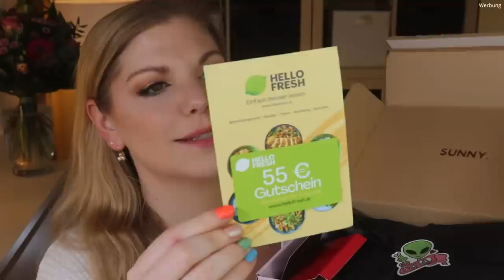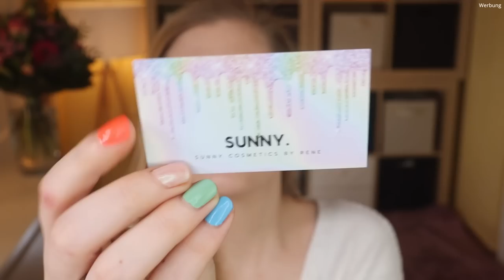LOHNT sich die SUNNY Cosmetics MYSTERY Box Februar 2022 ? Unboxing | Claudis Welt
Im vergangenen Sommer wurde die neue Marke SunnyCosmetics gelaunched.
Zu Weihnachten wurde ein Adventskalender auf den Markt gebracht und nun bietet die Marke MysteryBoxen an.
Normalerweise soll diese einen Wert von 120 € haben und 79,95 € kosten.
Hinzu kommt noch der Versand aus Österreich in Höhe von 6,95 €.
Somit habe ich knapp 47 € für die Box bezahlt.
Ob der Preis gerechtfertigt ist? Schauen wir mal rein.

00:00 Was ist die Sunny Cosmetics Mystery Box?
Code von @schikitasplace : NICOLE50
02:40 Erste Einblicke in die Box
04:00 handz Desinfektionsspray
04:40 Sunny Heart Face Glow
05:50 Sunny Augenmaske
06:35 Sunny Lashes
08:26 Sunny Beautyroller
09:35 Sunny Lash Applicator
10:18 Sunny Lip Gloss - Boss
11:56 Sunny Hear Lip Gloss
13:07 Skinvisibles Aqua Sense SPF 50
13:36 Redken Working Material: (I,*)
14:20 Sunny Sunset Glam Palette
16:00 Mein Fazit

Liebe Grüße
Claudi